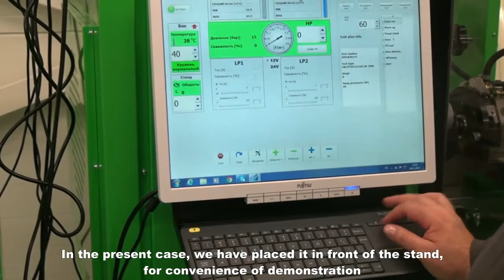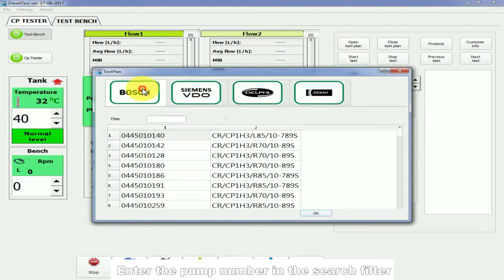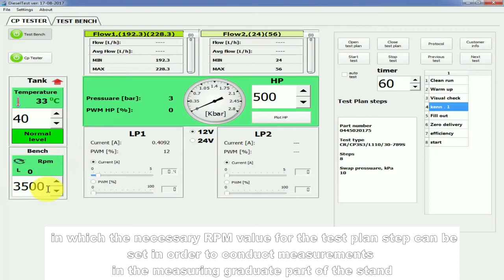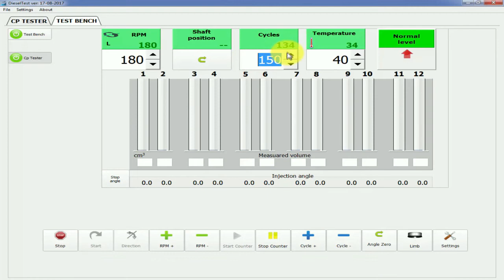PTC-2520. Common Rail Pump Control Module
The controller “PTC-2520” is designed for the supply of user-programmable control signals for the pressure regulators of the test system and injection pump of the Common Rail system to verify their operability.